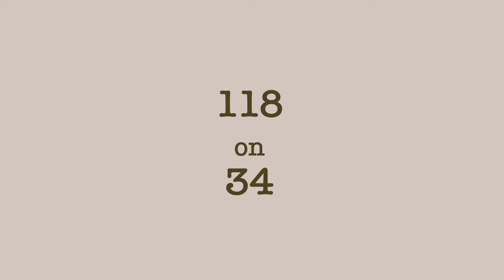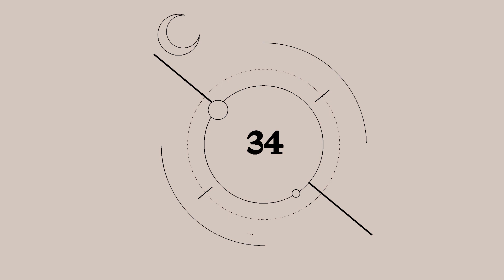118 על 34 / רן נחמיאס במופע אלקטרומגנטי חד פעמי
הטֶרֶמין - כלי הנגינה האלקטרוני הראשון בו הנגינה מבוצעת ללא מגע. בו ידי הנגן מייצרות תנודות בשדה האלקטרומגנטי של שתי אנטנות המחוברות למתנד אלקטרוני. צליליו המוזרים והמתכתיים, כמו גם אופן הנגינה הייחודי לו, הפכו אותו לאחד מכלי הנגינה המקושרים ביותר לפסקול סרטי המד״ב ונחיתות החייזרים.
רן נחמיאס, מוזיקאי ויוצר של כלי נגינה, התארח בתערוכה ״34״ עם טֶרֶמין מעשה ידיו במופע כיול תדרים מכשף, בו כלי הנגינה הפך לחלק פעיל ומפעיל בחלל הגלריה.

על סדרת האירועים:
מספרי קסם הם מונח מתחום הפיזיקה הגרעינית המתייחסים למבנה אטומי, בו סידור החלקיקים ומספרם הייחודי מייצרים גופים יציבים במיוחד.
במסגרת התערוכה ״34״ של האמן משה רואס במשכן לאמנים הרצליה, יערכו בחלל הגלריה מספר אירועי מוזיקה אשר יתערבו ויגיבו אל תוך מרחב היצירות של האמן. ״118״, מספר קסם והיסוד הכימי הכבד ביותר הידוע לאדם, הינו האירוע השני בסדרה. See Less